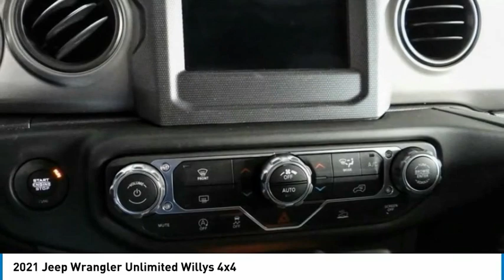2021 Jeep Wrangler MONTEREY PARK ROSEMEAD EL MONTE MONTEBELLO LOS ANGELES C7692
2021 Jeep Wrangler Unlimited Willys 4x4

1100 W Main St.

BRAVO CHRYSLER DODGE JEEP RAM OF ALHAMBRA, PROUDLY SERVING LOS ANGELES, SAN GABRIEL VALLEY, MONTEREY PARK, EL MONTE, AND SURROUNDING CALIFORNIA LOCATIONS. THIS PITCH BLACK 2021 Jeep WRANGLER IS EQUIPPED WITH A 2.0L I4 DOHC, AUTOMATIC TRANSMISSION, AND RECEIVES AN ESTIMATED 17 City/23 Hwy MPG. CONTACT BRAVO CHRYSLER DODGE JEEP RAM OF ALHAMBRA TO SCHEDULE A TEST DRIVE AND TAKE THIS 2021 Jeep WRANGLER HOME TODAY, OR VISIT OUR SHOWROOM CONVENIENTLY LOCATED AT 1100 W. MAIN STREET ALHAMBRA, CA 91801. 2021 Jeep WRANGLER Unlimited Willys 4x4 4D Sport Utility 2.0L I4 DOHC 4WD 8-Speed Automatic Factory MSRP: $44,255 Bravo Chrysler Dodge Jeep RAM dealership is a new kind of dealership, where we put our customers needs first. We are located in Alhambra, CA, just miles east from the Downtown Los Angeles area. Our dealership has been proudly serving the Los Angeles area and the San Gabriel Valley community under our new ownership as of June 6, 2017. When coming into contact with our dealership, you will receive personalized attention from all of our employees. We are a honest and transparent dealership that is willing to reach a fair deal with you! We always maintain an up-to-date inventory of nearly 400 units, with a wide selection of new and certified pre-owned Chrysler, Dodge, Jeep, and Ram vehicles and other pre-owned vehicles of other makes and models for you to choose from. When shopping for a new vehicle you will get assigned a professional Product Specialist to help you complete your purchase. Our Service Department does not fall behind, we have on-hand knowledgeable Service Advisor s that offer multi-lingual service in English, Spanish, and Mandarin Chinese. Prices do not include government fees and taxes, any finance charges, any dealer document processing charge, any electronic filing charge, and any emission testing charge. Prices of vehicles on this website do not necessarily include accessories that may have been installed on any of our vehicles at the dealership. Advertised selling price does NOT apply to leases. Here at Alhambra Chrysler Dodge Jeep Ram, we will work with you on getting the most value for your current vehicle trade in, no matter the condition it is in, and get you into the new or pre-owned vehicle you want! While every reasonable effort is made to ensure the accuracy of this information, we are not responsible for any errors or omissions contained in the description for this vehicle. Please verify any information in question with our professional sales staff. All applicable rebates require proof of qualification and proper documentation before vehicle delivery. Please call to see if you qualify for additional factory rebates! Stock #: C7692 | VIN: 1C4HJXDN4MW523748 | 2021 Jeep Wrangler Unlimited Willys 4x4 Bravo Chrysler Dodge Jeep Ram